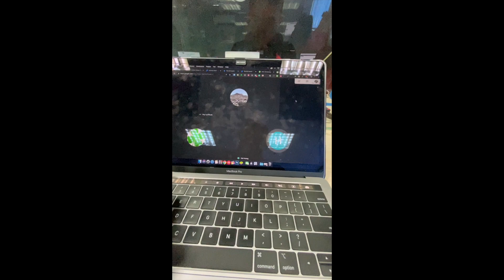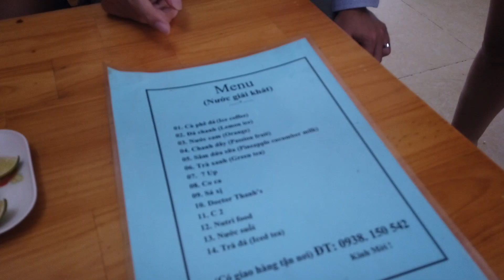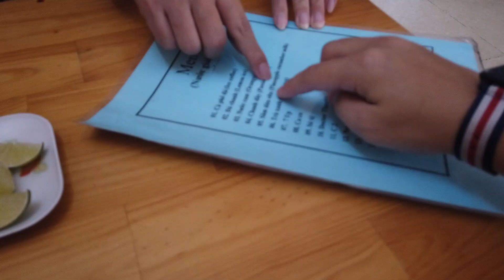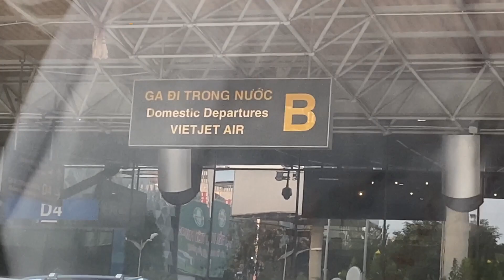Work from Vietnam 🇻🇳2020 (2)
DM: @kevinkennedykie